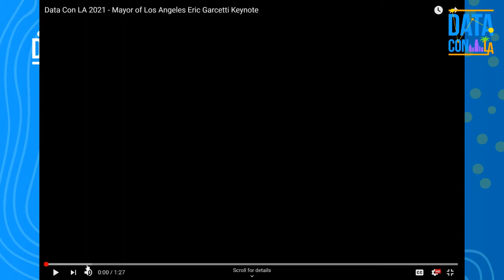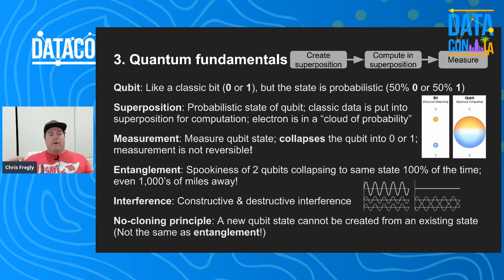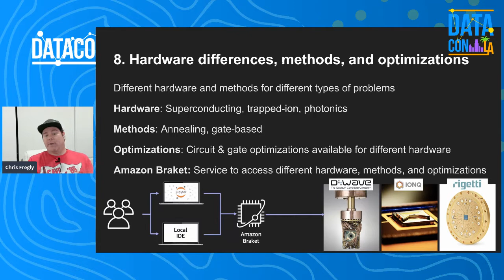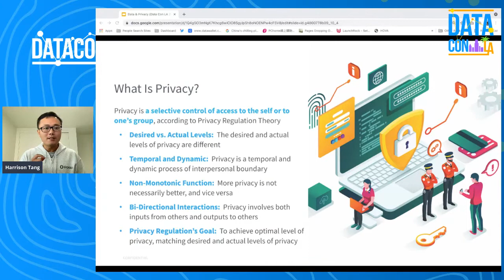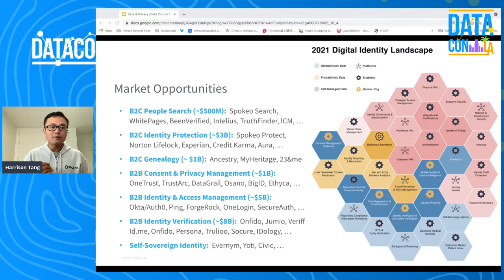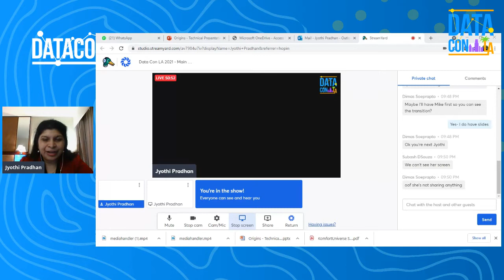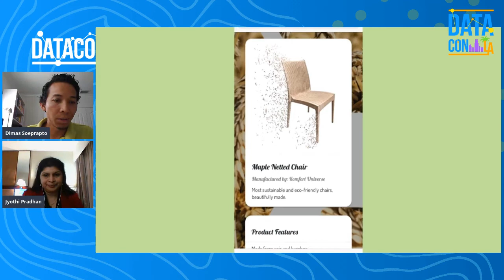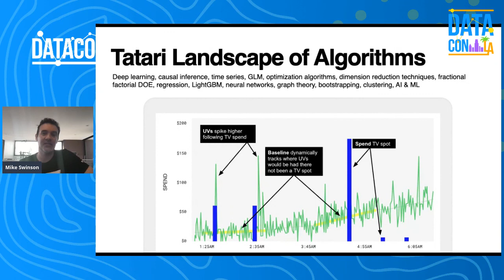Data Con LA 2021 - Keynotes 09/19/2021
Chris Fregly, Jyothi Pradhan, Mike Swinson, Harrison Tang, Eric Weber